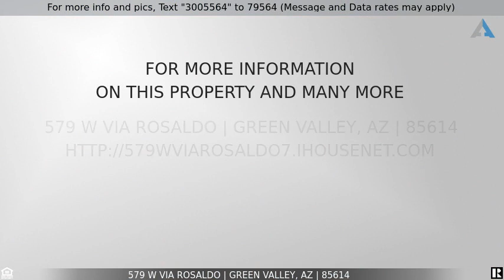Priced at $269,000 - 579 W Via Rosaldo, Green Valley, AZ 85614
Home for Sale in Green Valley

This Wecoming Abode is located on a GREAT Corner lot in a Green Valley Favorite Neighborhood. Close to amenities. Step into Peaceful Gated Courtyard, w/Entry to Front Door and into the Foyer. Vaulted Ceilings Open to Light and Spacious Great Room w/Welcoming Dining Area. Kitchen w/plenty of Work Space, Newer Stove,Newer Frig and Microwave + New Kitchen Sink & All Appliances included. Bay Window w/Breakfast Nook. Laundry Room is Separate w/Washer/Dryer, Storage, Bonus Space for Special Projects + Garage Access. Roof recently recoated. Split Bedroom Plan, Primary Suite w/Ensuite, Dual Vanity & Walk in Closet. Guest Room or Office w/ connecting Hallway Bath. Covered Patio off Great Room Slider; Private & Relaxing w/Peek a Views of Mountains. Enjoy Arizona Sunrise and Sunset in this *Home*